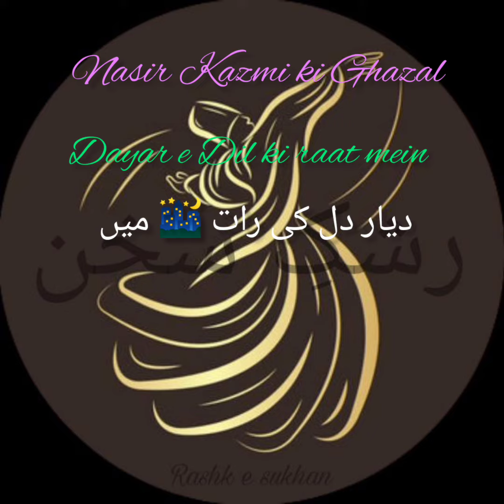Dayar e dil ki raat mein~دیار دل کی رات 🌃 میں - چراغ سا جلا گیا - Nasir ki Ghazal - ناصر کی غزل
shayari ghazal nasir kazmi ki ghazal dayar e dil ki raat mein charagh sa jala gaya#love beloved lovebird ناصر کاظمی کی غزل # دیار دل کی رات 🌃 میں چراغ سا جلا گیا عشق محبت جدایی _ " Art of Silence by Uniq" is under a Creative Commons License ( Creative Commons International Recognition 4.0 _ C C by 4.0)